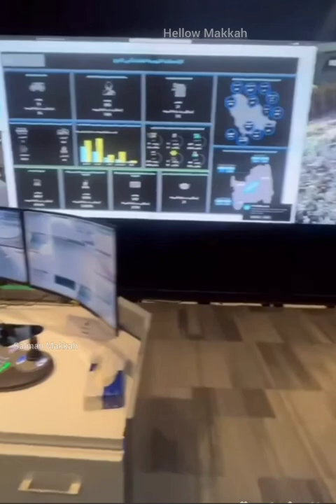Haramain Live command and control center for public and Hujjaj security in Makkah